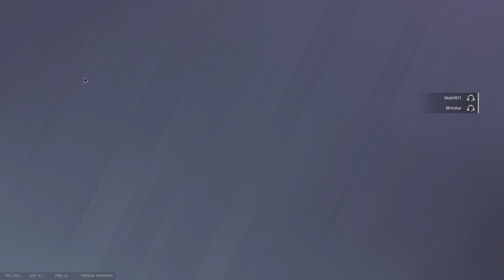Nick Carrying on Attack and Voltar Carrying on Defense